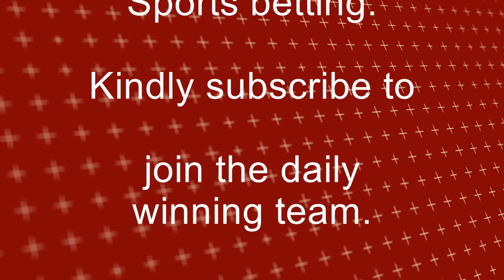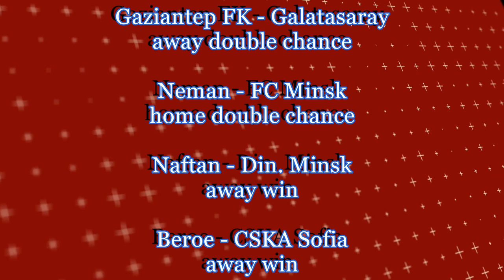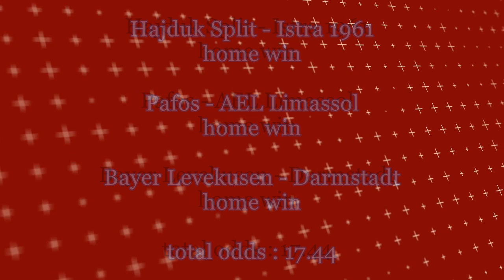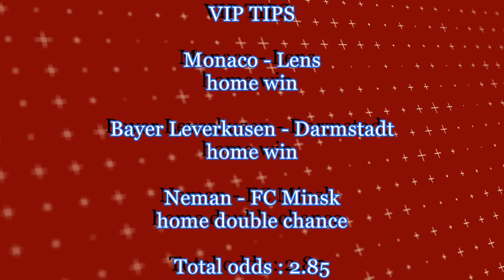FOOTBALL PREDICTIONS TODAY | SOCCER PREDICTIONS| Betting Tips Today (sportsbet online)